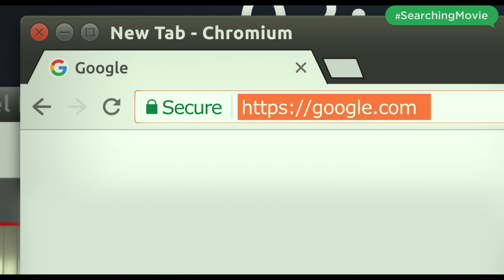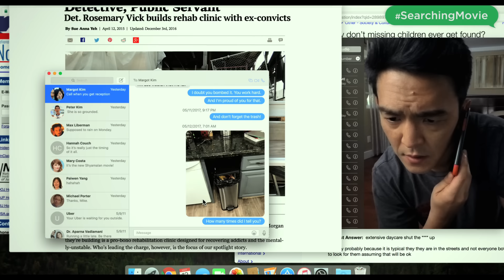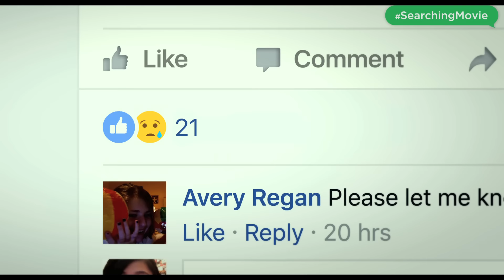SEARCHING - Official Trailer (HD)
We are what we hide. SearchingMovie is only in theaters August.

Written by: Aneesh Chaganty & Sev Ohanian

Produced by:
Timur Bekmambetov
Sev Ohanian
Adam Sidman
Natalie Qasabian

Cast:
John Cho
Debra Messing
Joseph Lee
Michelle La